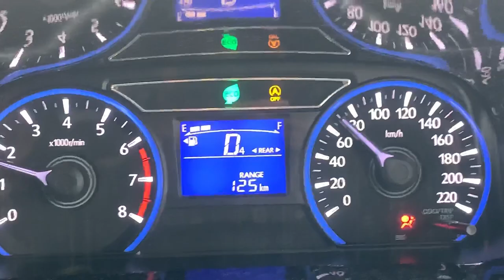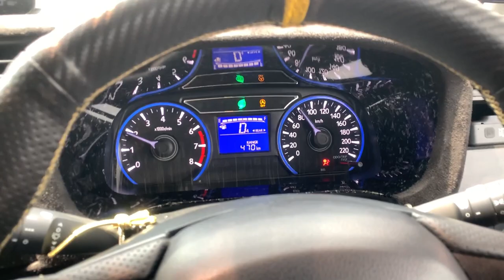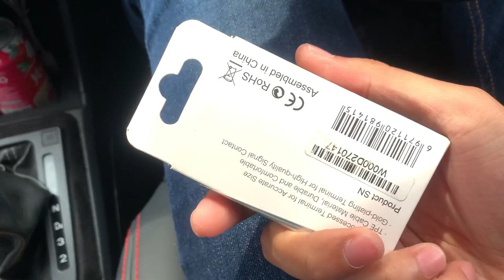BEST KE SEAT SEMI BUCKET BRAND RACING SPORT? | AKU BELI MIC WIRELESS BRAND (MAONO) NGAMSOI 👍🏻🔥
Jika korang berminat nak dapatkan seat Brand RS Racing Sport ni boleh dapatkan dengan Street Garage

JIKA ANDA BERMINAT NAK DAPATKAN BARANGAN2 AWOKDEW MOTORPSORTS X RODAWEAR BOLEH TEKAN LINK DIBAWAH INI :-